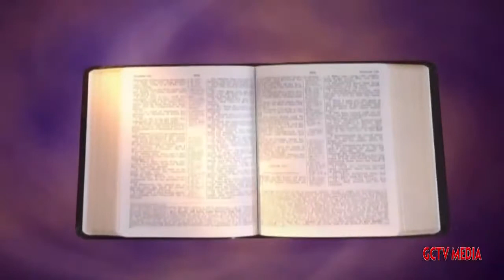Ev.Gideon Priest-Neno La Uzima (Official Music Video)